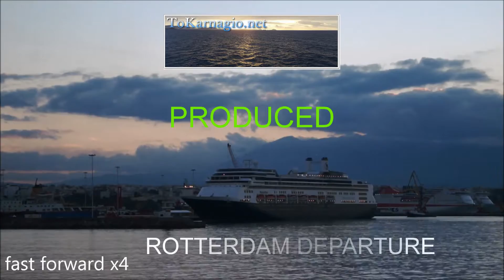ROTTERDAM DEPARTURE FROM HERAKLION PORT.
Date: 06/12/2013